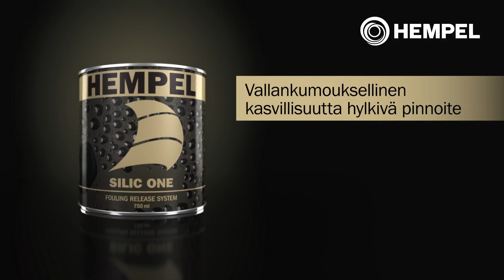Silic One Commercial video FI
Tutustu HEMPEL in uusimpaan innovaatioon ja teknologiseen läpimurtoon -- uusi silikonipohjainen kasvustonvapautusjärjestelmä!